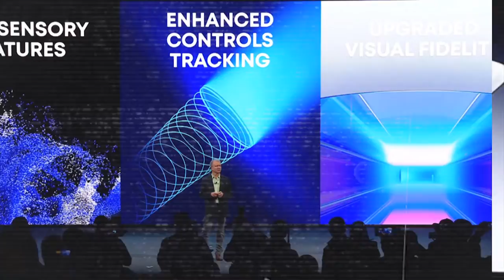Sony Kenalkan PS VR2 di CES 2022, Siap Masuk Era Metaverse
Sony has officially introduced its newest virtual reality (VR) headset, the PlayStation VR2, which provides an experience entering the world of games like exploring the Metaverse.

This new VR headset will work with PS5 devices. Sony has gradually revealed its design details.

Sony announced the presence of the PlayStation VR2 or PS VR2 at the 2022 Consumer Electronic Show (CES).

Along with the announcement, Sony also announced the much-vaunted PS5 logo, in early 2020, which finally looks like the PS3 and PS4 logos but with a changed number.

Sony also announced the first major game to accompany its new virtual reality headset. That game is Horizon Call of the Mountain, which will follow and connect with Horizon Forbidden West.

However, neither the game nor the headset has a release date announced yet.

But Sony's gradual introduction of the PlayStation VR2 has provided a fair amount of detail regarding the new device.

Some facts about this new device are that the "Sense" controller on the PS VR2 will have features like adaptive triggers and haptic feedback, as well as specs for VR headsets like eye tracking and 110-degree viewing angles.

Sony said in its latest announcement that PS VR2's features "allow players to experience and interact with games in a much more immersive way".

"PS VR2 will also have a simple setup process - with one cable plugged directly into the PS5, you can jump right into the VR experience," he said.

PlayStation CEO, Jim Ryan said that in terms of visual experience, PS VR2 is called the best in its class, armed with 4K HDR capabilities.

According to Pocket Lint, the headset will offer 2000 x 2040 pixels per eye, with refresh rates of 90Hz to 120Hz.

Then this VR device also has a six-axis motion sensing system (three-axis gyroscope, three-axis accelerometer), four integrated cameras for headset and controller tracking, an IR camera for eye-to-eye tracking, and a built-in microphone and headset.

Sony secara resmi memperkenalkan perangkat headset virtual reality (VR) terbarunya, PlayStation VR2 yang berikan pengalaman masuk ke dunia game seperti menjajaki Metaverse.

Headset VR terbaru ini akan bekerja dengan perangkat PS5. Sony secara bertahap telah mengungkapkan detail desainnya.

Sony mengumumkan kehadiran PlayStation VR2 atau PS VR2 pada gelaran Consumer Electronic Show (CES) 2022.

Bersamaan dengan pengumuman tersebut, Sony juga mengumumkan logo PS5 yang telah banyak digembar-gemborkan, pada awal 2020, yang akhirnya terlihat seperti logo PS3 dan PS4 tetapi dengan nomor yang diubah.

Sony juga mengumumkan game besar pertama yang akan mendampingi headset realitas virtual terbarunya. Game tersebut adalah Horizon Call of the Mountain, yang akan mengikuti dan terhubung dengan Horizon Forbidden West.

Meski demikian, baik game maupun headset belum diberitahukan tanggal rilisnya.

Namun pengenalan bertahap Sony tentang PlayStation VR2 telah memberikan cukup banyak detail yang mengenai perangkat baru tersebut.

Dilansir dari Independent, beberapa fakta mengenai perangkat terbaru ini adalah pengontrol "Sense" pada PS VR2 akan memiliki fitur seperti pemicu adaptif dan umpan balik haptic, serta spesifikasi untuk headset VR seperti pelacakan mata dan sudut pandang 110 derajat.

Sony mengatakan dalam pengumuman terbarunya bahwa fitur-fitur yang ada pada PS VR2 tersebut "memungkinkan pemain untuk merasakan dan berinteraksi dengan game dengan cara yang jauh lebih mendalam".

"PS VR2 juga akan memiliki proses pengaturan yang sederhana - dengan satu kabel yang terhubung langsung ke PS5, Anda dapat langsung terjun ke pengalaman VR," katanya.

PlayStation CEO, Jim Ryan mengatakan bahwa dalam pengalaman visual, PS VR2 disebut sebagai yang terbaik di kelasnya, dengan berbekal kemampuan 4K HDR.

Dilansir dari Pocket Lint, headset akan menawarkan 2000 x 2040 piksel per mata, dengan kecepatan refresh 90Hz hingga 120Hz.

Kemudian perangkat VR ini juga memiliki sistem penginderaan gerak enam sumbu (giroskop tiga sumbu, akselerometer tiga sumbu), empat kamera terintegrasi untuk pelacakan headset dan pengontrol, kamera IR untuk pelacakan tiap mata, dan mikrofon serta headset internal.